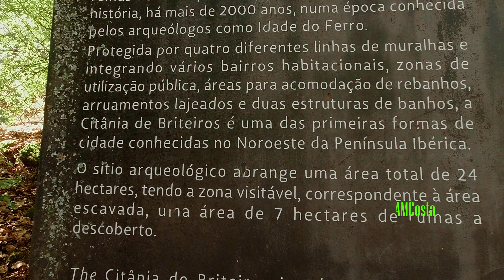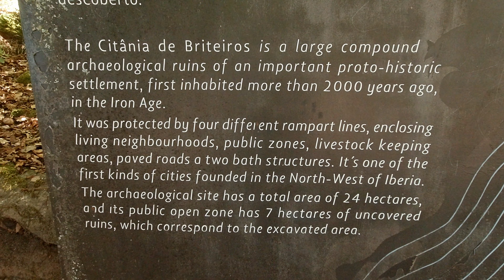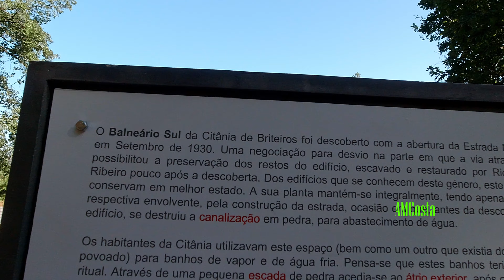Céltico da Idade do Ferro... Guimarães 4K UltraHD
Citânia de Briteiros

Citânia is a Celtic archaeological site from the Iron Age.
Located on Monte de São Romão, in the municipality of Guimarães, on a spur of the orographic massif of the Cabreira mountain range, above the Ave valley, it stands out for being equipped, like other large fortified settlements, known as citânias, with a fort defensive system and a proto-urban order typical of these “castreja cities”.
However, despite the study campaigns already carried out, the village's underground still hides many secrets and valuable scientific information.
Citânia de Briteiros represents, historiographically, the most prestigious of the archaeological stations of the Castro culture in the Northwest of the Iberian Peninsula.
An important building with a circular plan, 11 meters in diameter and stone benches around the wall, allows it to be interpreted as a meeting place for a council of elders, fitting in well with the organization of the Castro people.
They clearly show characteristics of Castro culture, although they were heavily Romanized at the beginning of the Christian era.
The archaeological site covers a total area of 24 hectares, with the visitable area, corresponding to the excavated area, an area of 7 hectares of uncovered ruins.
The archaeological remains of these ruins are on display, in Guimarães, at the Martins Sarmento Society Archaeological Museum.

Citânia de Briteiros

A Citânia é um sítio arqueológico céltico da Idade do Ferro.
Localizada no monte de São Romão, no concelho de Guimarães, num esporão do maciço orográfico da serra da Cabreira, sobre o vale do Ave, distingue-se por ser dotada, como outros povoados fortificados de grande dimensão, designados como citânias, de um forte sistema defensivo e um ordenamento proto-urbano típico destas “cidades castrejas”.
Todavia, apesar das campanhas de estudo já realizadas, o subsolo do povoado ainda esconde muitos segredos e valiosa informação científica
A Citânia de Briteiros representa, historiograficamente, a mais prestigiada das estações arqueológicas da cultura castreja do Noroeste da Península Ibérica.
Um importante edifício de planta circular, com 11 metros de diâmetro e bancos de pedra ao redor do muro, permite interpretá-lo como local de reunião de um conselho de anciãos, quadrando bem com a organização dos povos castrejos.
Evidenciam nitidamente carateres da cultura castreja, ainda que fortemente romanizados no começo da era cristã.
O sítio arqueológico abrange uma área total de 24 hectares, tendo a zona visitável, correspondente à área escavada, uma área de 7 hectares de ruínas a descoberto.
O espólio arqueológico destas ruínas encontra-se exposto, em Guimarães, no Museu Arqueológico da Sociedade Martins Sarmento.